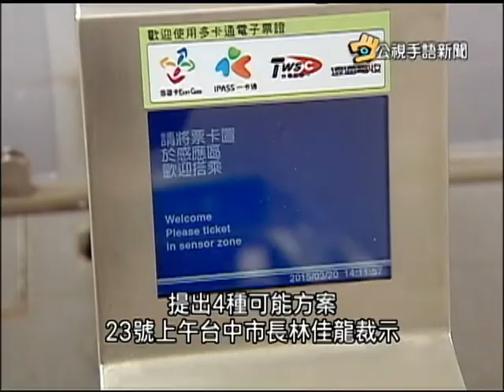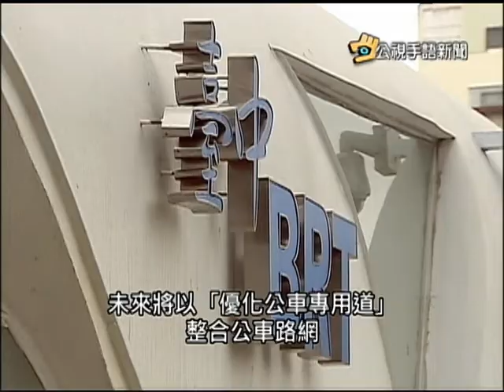20150324 公視手語新聞 BRT沒了 78起改優化公車專用道